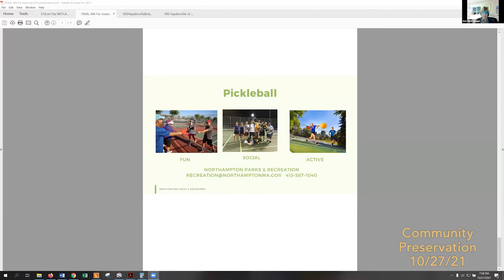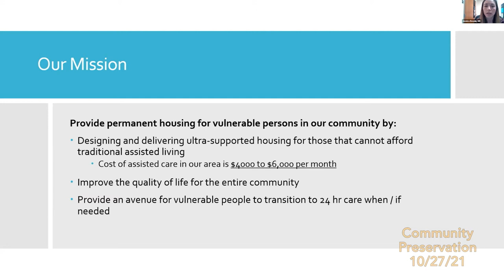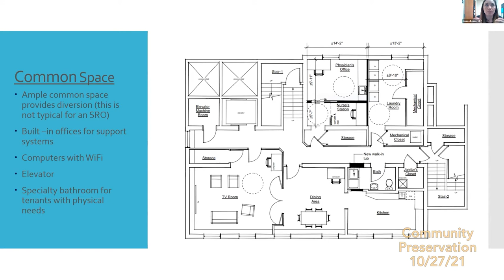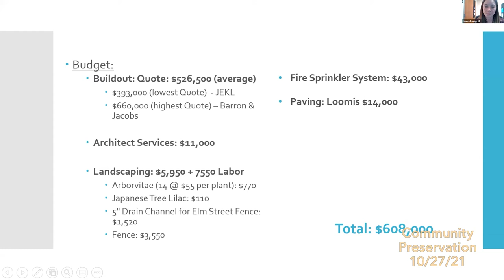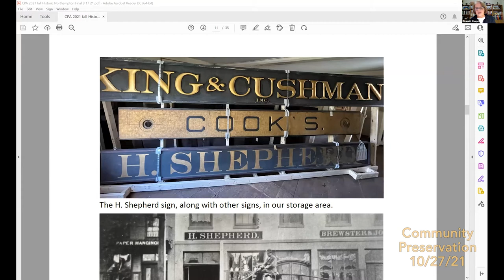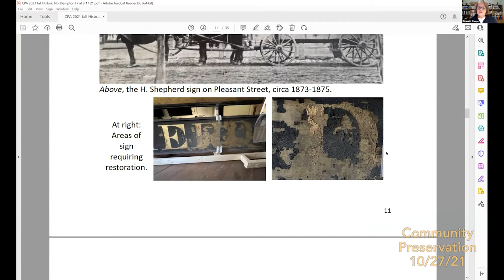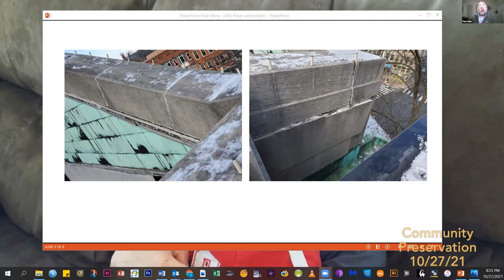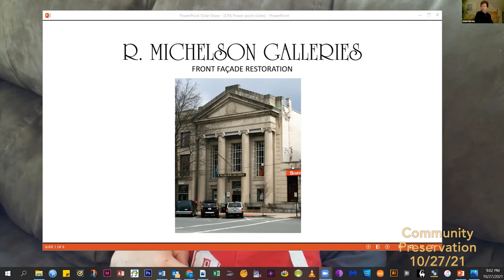Community Preservation Committee 10/27/21